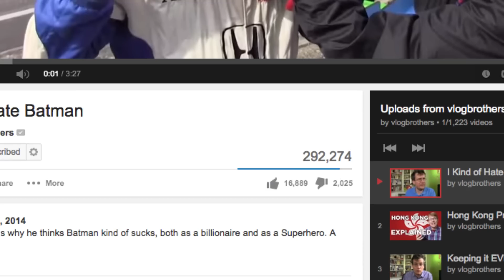I Kinda AM Batman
In which Hank rebuts John's stance on Batman by observing that Batman is not a fantasy of individuals, but a personification of anger and frustration at injustice AND our collective ability to act to make the world better.

And then he proposes his own reason for being frustrated with Batman...because if he (and every other title-card, mass-culture hero) is supposed to personify and thus represent all of us...why do they always represent the same groups over and over and over again?